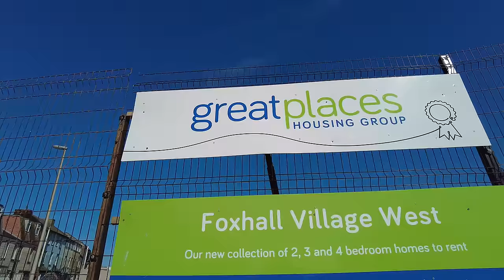How Busy is Blackpool in mid June?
I take a look around Blackpool in mid June to check how busy it is on a sunny Sunday afternoon.